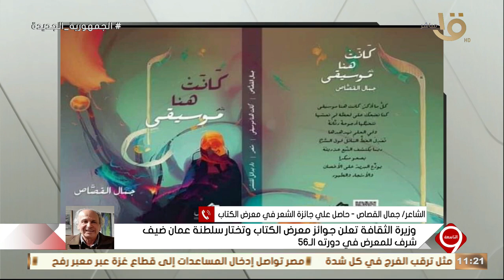الشاعر جمال القصاص يوصف شعوره في التاسعة بعد حصولة على جائزة الشعر في معرض الكتاب